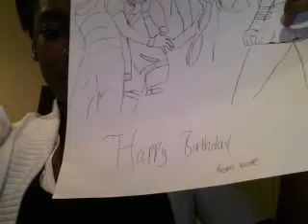Birthday Poster Vocaloid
A present for my friend its not that great and i wish i fot her somethibg better